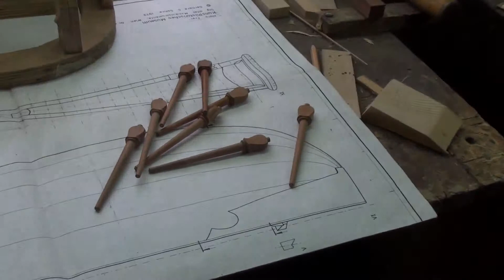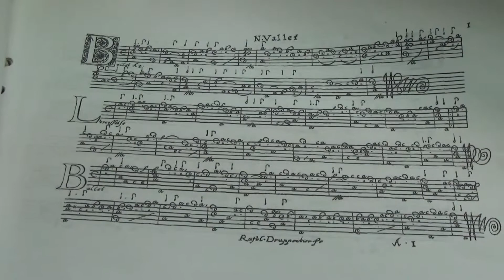Место, где рождаются лютни / Place Of Lutes Birth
Лютня, как известно, старинный инструмент. Он является некоторым родственником классической гитары, хотя, функции и возможности этих инструментов совершенно разные.
Если гитара в прошлые века была более демократичным и распространенным в разных слоях населения инструментом, то лютня, в противовес, использовалась по большей частей в так называемом высшем обществе. Иногда лютнисты даже играли специально для восстановления психического здоровья своей немногочисленной и богатой публике...

Это видео является анонсом подкаста, записанного ещё 5 марта 2014 года в городе Пинске, в мастерской Юрия Андреевича Дубновицкого - знаменитого белорусского лютнего мастера.

Речь в беседе пойдет о состоянии лютневых дел в Беларуси в настоящее время, а также о лютне в Беларуси в историческом ключе и о перспективах развития мастерового и исполнительского лютневого творчества в стране в будущем.
Полную версию этого подкаста можно найти на страницах сайта Королева Гитара в разделе гитарных подкастов